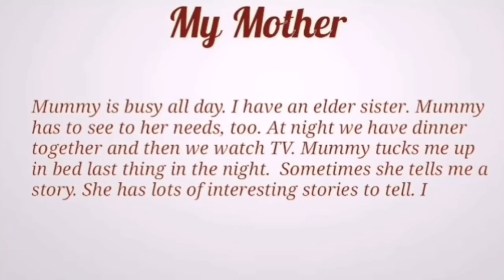My Mother essay in English | Essay on My Mother|15 lines essay on My Mother|Short essay on My Mother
How to write essay on My Mother
Write a short essay on My Mother
15 lines essay on My Mother
Essay for kids on My Mother

Topics for class 5 essays are-
Essay onThe Elephant
Essay onThe Crow
Essay on The Lion
Essay on The Camel
Essay on My Aim in Life
Essay on A Picnic
Essay on A Boat Ride
Essay on My Daydream
Essay on The Happiest Day of My Life
Essay on An Accident I Saw
Essay on What I would Like to do for My Country
Essay on Favourite Fruit
Essay on Favourite Plant
Essay on Favourite Leader
Essay on Favourite Game
Essay on Favourite Sports Event
Essay on Favourite Season
Essay on My Sister
Essay on The Farmer
Essay on My Country
Essay on My State
Essay on Our National Flag
Essay on Holi
Essay on Eid
Essay on Christmas
Essay on The Rainy Season
Essay on Pollution
Essay on Trees - Our Best Friends
  Essay on Life in a City
  Essay on Life in a Village
Essay on Television
Essay on I am a Thousand-Rupee Note
Essay on I am a Bird
Essay on I am an Umbrella